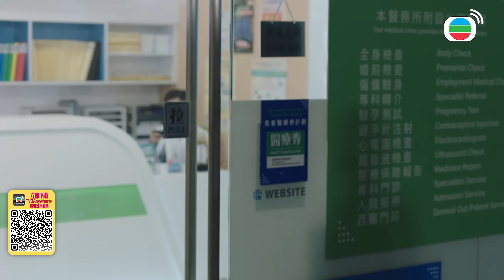法證先鋒6倖存者的救贖｜遇恐怖情人翻版男子！PTSD大爆發，姐妹驚聞比鬼故事還恐怖！｜黃宗澤｜袁偉豪｜蔡潔｜蔣祖曼｜傅嘉莉｜關楚耀｜馮皓揚｜2024港劇精華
[港劇精華]法證先鋒6倖存者的救贖(黃宗澤、袁偉豪、蔡潔、蔣祖曼、傅嘉莉、關楚耀、馮皓揚)｜遇恐怖情人翻版男子！PTSD大爆發，姐妹驚聞比鬼故事還恐怖！｜【法證先鋒6倖存者的救贖 Forensic Heroes 6】完整清單

立即登入TVBAnywhere 網頁或下載TVBAnywhere+ 應用程式收看更多TVB精彩節目及多條精選直播頻道！

簡介：法證專家余星柏(黃宗澤)、重案神探井浩然(袁偉豪)和機智法醫范佩清(蔡潔)，「鐵三角」夢幻組合，以科學精神，一同偵破「少年赤祼藏屍密封沙井」、「迷奸黨」、「燒屍的秘密」、「現代殺手集團」、「天外飛屍」、「買兇殺人Apps」等香港十大奇案。然而，星柏的太太霍寶英(王敏奕)在度蜜月期間人間蒸發；浩然的未婚妻譚倩雯(蔡思貝)不辭而別；佩清沉溺在與變態殺手董應偉(關楚耀)的苦戀之中，他們能否得到自己的救贖？